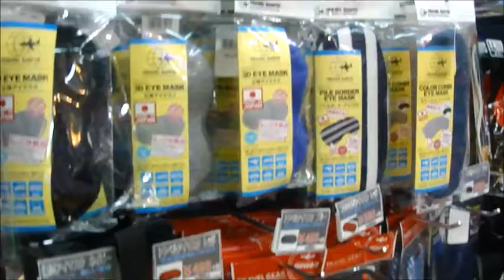Big Top (Audio Library)